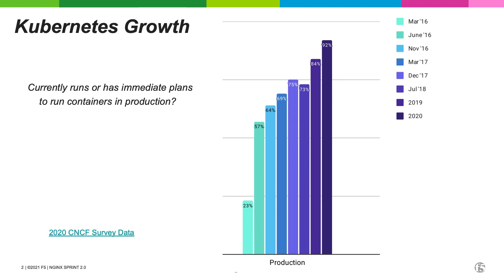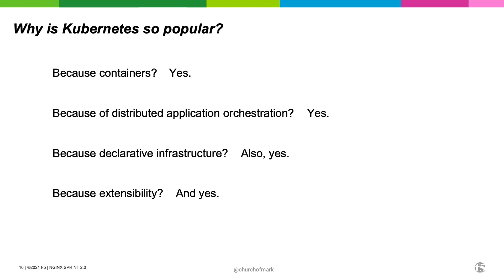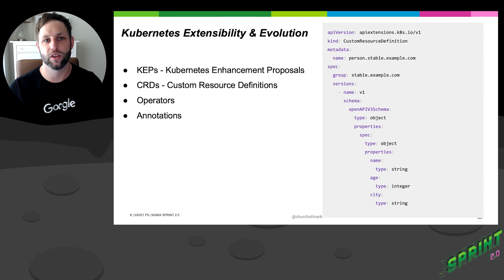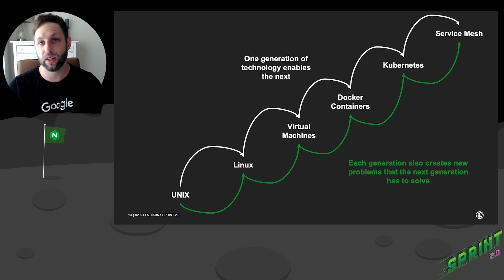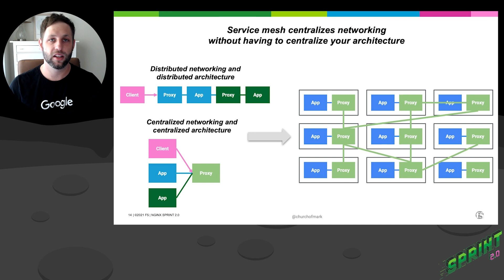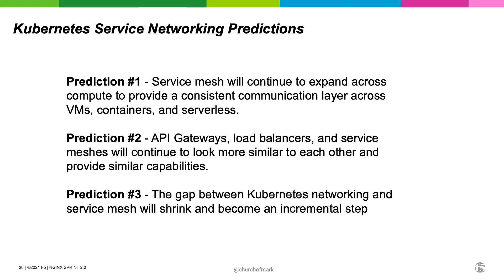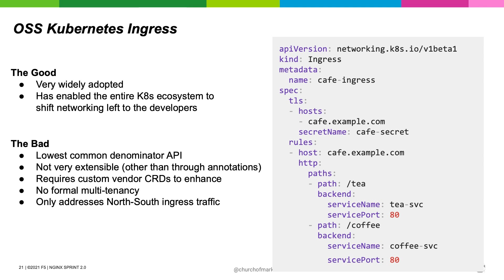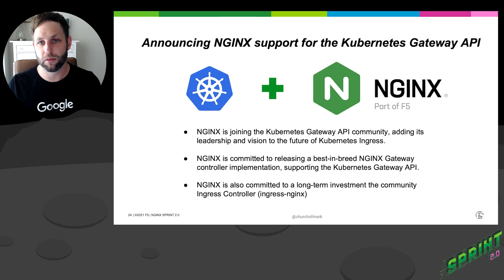Kubernetes and the Future of Application Networking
Kubernetes has exploded as an industry‑standard layer for application deployment. In 2016 Mark Church started his container journey at Docker Inc and had a front row seat to all the changes it created. Now he's involved in creating the standards that define container networking.

In this session Mark explores how Kubernetes has impacted the service mesh ecosystem and offers his predictions for the future of application networking.

Speakers:
Mark Church, Google